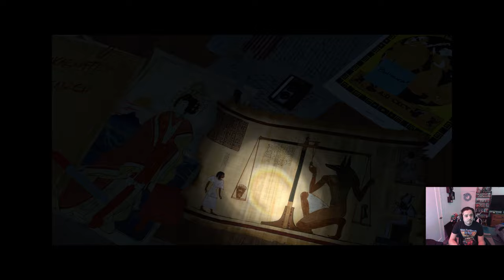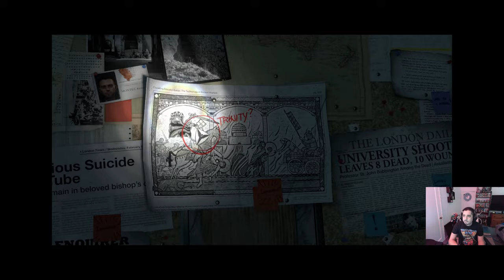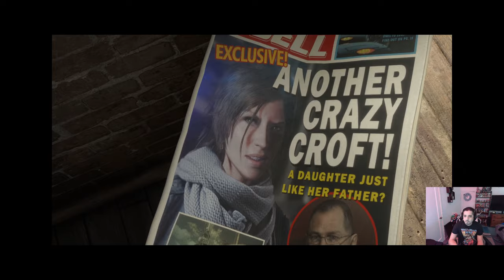RISE OF THE TOMB RAIDER LIVE STREAM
HAD A BLAST PLAYING THIS. ENJOY!